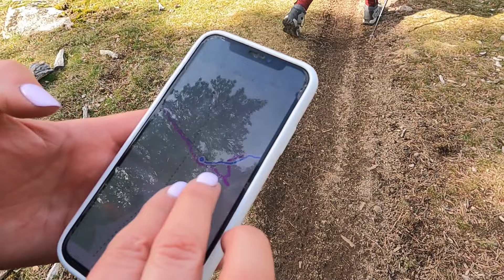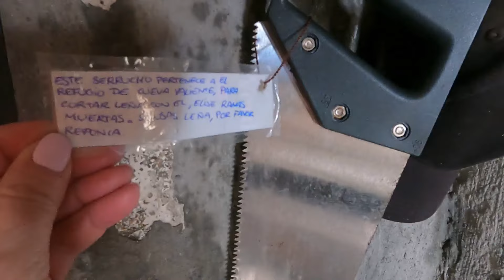¿Quién dijo que el senderismo es aburrido? Nos encontramos un músico en Cueva Valiente.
¿Quién dijo que el senderismo es aburrido? En nuestra ruta nos encontramos un músico tocando la trompeta en Cueva Valiente.

Sobre la ruta, comentar que es una fantástica ruta de Senderismo para disfrutar de uno de los picos más emblemáticos de la Sierra de Guadarrama: Cueva Valiente.

Con sus 1.903 m. ofrece unas panorámicas excepcionales de la Sierra de Guadarrama.

La ruta la iniciamos en el área recreativa de la Fuente de la Virgen de las Nieves en San Rafael, donde comenzaremos a subir hacia el Collado del Hornillo.

 Desde ahí cogeremos un camino bien marcado por la cara sur,  que nos llevará hasta el Pico de Cueva Valiente. Además muy cerca del vértice cuenta con un excelente refugio donde podremos cobijarnos si las condiciones meteorológicas fueran adversas.

Descenderemos por la cara norte para ir en busca de la Cueva con el mismo nombre. Desde ahí, continuaremos con el descenso hasta enlazar con la pista que une San Rafael con El Espinar y que nos devolverá al punto de inicio de esta fascinante ruta.
DATOS DE LA RUTA: 12.7 K NIVEL: Moderado DESNIVEL: 590 m.

QUE LLEVAR EN LA MOCHILA
Para rutas en el día, de unas cuantas horas.
    Agua (un litro y medio para un adulto)
    Comida, sin pasarnos.
    Barritas energéticas, para emergencias.
    Un móvil. Imprescindible.
    Silbato, esencial.
    Navaja multiusos pequeña o Multiherramienta.
    Cordones de repuesto para el calzado y/o una cuerda (cordino o paracord)
    Linterna,  Verifica que las pilas están cargadas y lleva pilas de repuesto en la mochila.
    Protector solar.
    Una manta térmica.
    Una batería externa o powerbank
    Un pequeño botiquín
    Un chubasquero o cortavientos ligero.
    Una muda, ropa de abrigo extra, etc.

    Un par de bolsas de plástico grandes te pueden servir como chubasquero de emergencia.

Rutas de senderismo por la Sierra de Guadarrama y Sierra de Gredos, rutas fáciles, más complicadas, con historia o con misterio   @SENDERISMOCONJJ